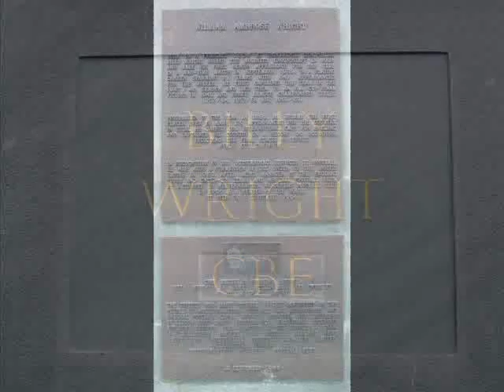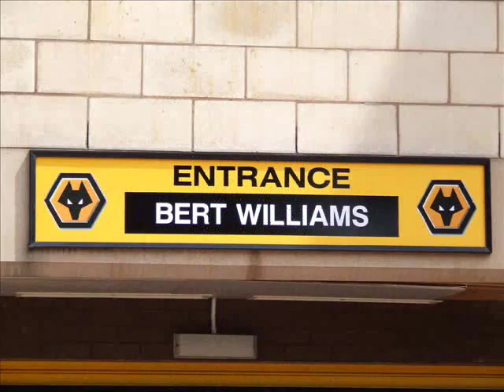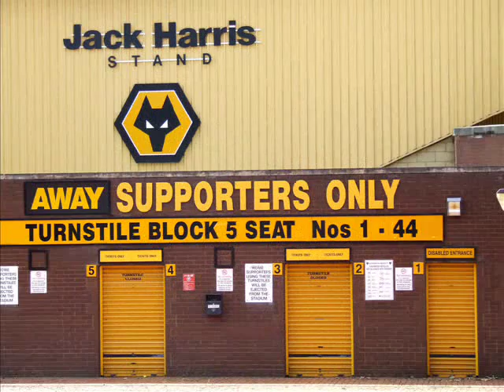MOLINEUX, WOLVERHAMPTON 2010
A SLIDESHOW OF THE THE MOLINEUX FOOTBALL STADIUM OR THE WOLVERHAMPTON WANDERS FOOTBALL CLUB, THE WOLVES IN THE CITY OF WOLVERHAMPTON WEST MIDLANDS